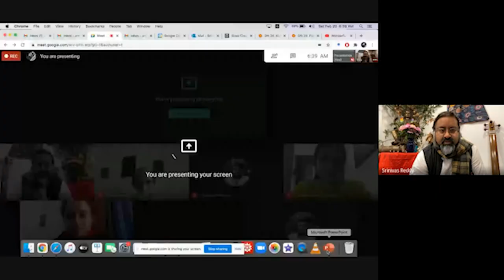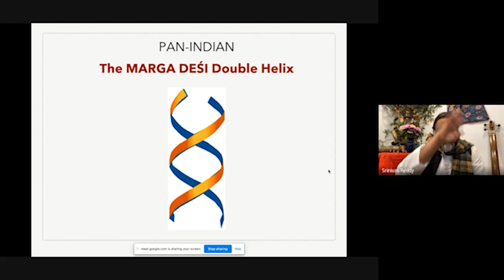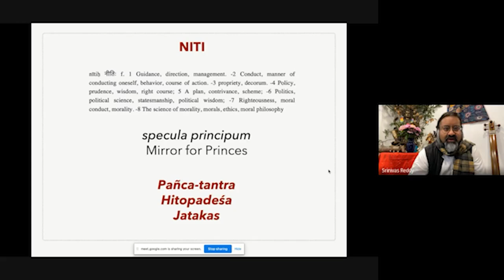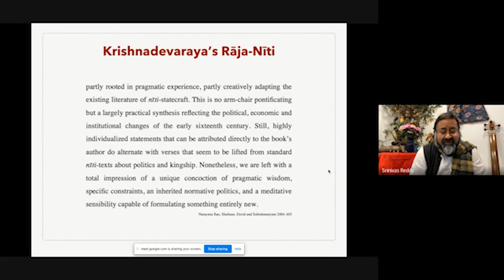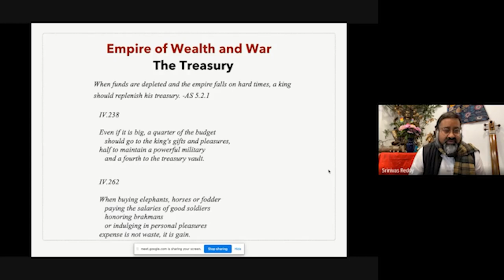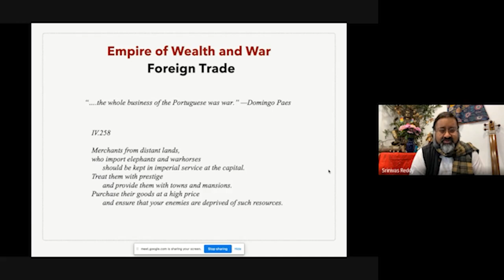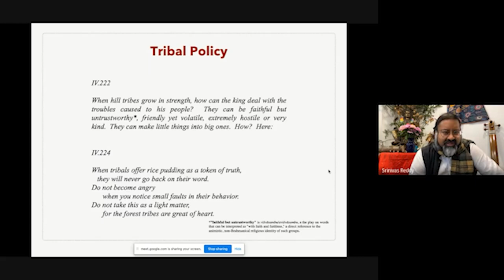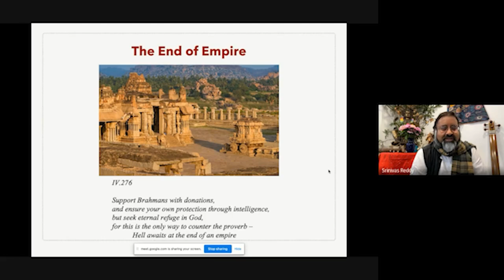01 | Pan-Indic concepts & practice of governance, political theory | Srinivas Reddy | 9 Jan 2020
Because of a technical problem in the original session, we had to re-record it later.

Bio of the Speaker:

Srinivas is a scholar, translator and musician. He trained in classical South Asian languages and literatures at Brown University and the University of California, Berkeley. His translations from Telugu and Sanskrit include Krishnadevaraya’s Telugu epic Amuktamalyada: The Giver of the Worn Garland and Kalidasa’s play Malavikagnimitram: The Dancer and the King. Srinivas is also a concert sitarist and has given numerous recitals around the world. He is currently Visiting Professor at Brown University, USA, and Guest Professor at IIT Gandhinagar.

Abstract of the talk:
This presentation will explore artha as a polyvalent concept within Indian cultural history. In addition to a review of the Arthaśāstra of Kauṭilya/Cāṇakya, we will explore broaders pan-Indic themes related to governance, political theory, moral instruction and ethics. Perspectives will be drawn from Sanskrit, Tamil and Telugu sources to provide a multidimensional analysis of historical developments, convergences and disparities.